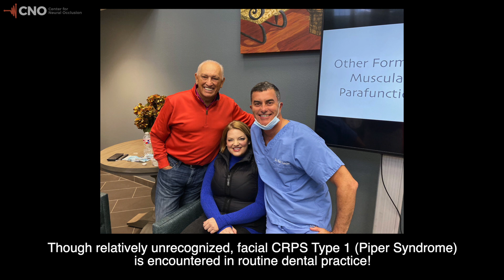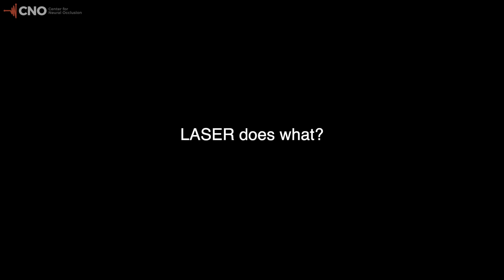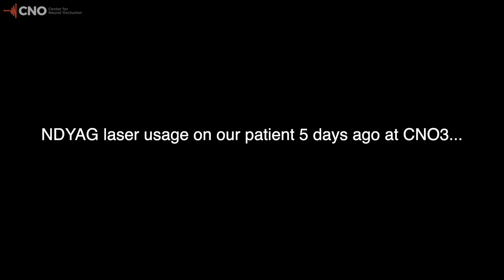LASERS for Facial CRPS Type 1 & TMD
ALL of us practicing dentistry should be aware of this problem!  CRPS Type 1 of the Head and Neck (a.k.a. Piper Syndrome).  Have you ever had a patient whose pain just doesn't make sense?  Say after an extraction, a crown, a root canal, an occlusal adjustment, or something a benign as a filling?  This patient's problems started for her in 2017 after a simple crown prep...  She was one of our sample patients in last weeks CNO Level 3 course.  I had asked her to come and tell the attending docs about her malady as she lives locally in my community.  This video is her talking about her experience with what we did for her to palliate her problem 5 days later...  Watch what a nerve block to the great auricular nerve in the neck coupled w/ Lightwalker NDYAG biostim did for her chronic orofacial pain.  Think chronically vasoconstricted blood vessels forced to stay that way due to ramped-up sympathetic tone, reversed via blocking a sympathetic pathway from the neck to the face and oral cavity coupled w/ the vasodilatory affects of the NDYAG energy.  Measured Matters!  CNOtmj.com